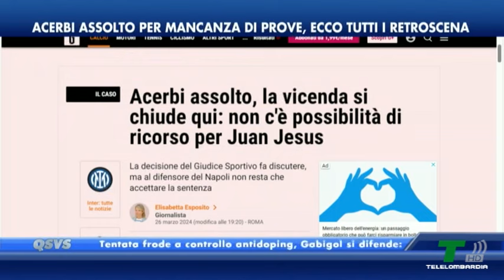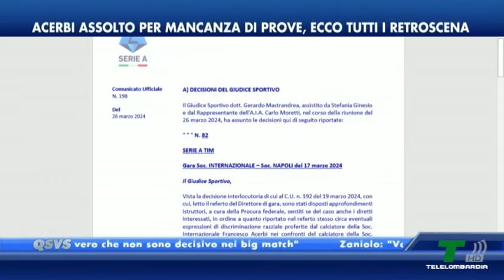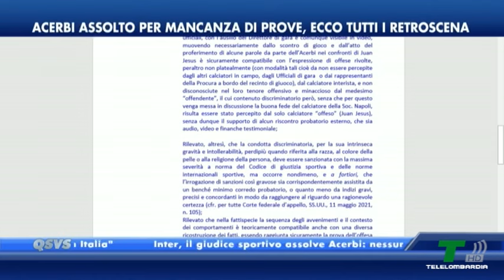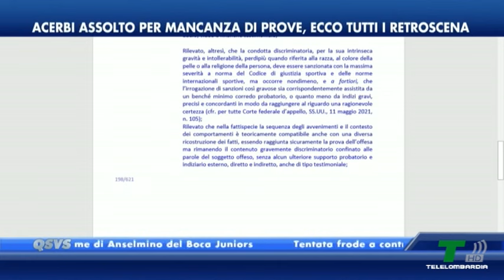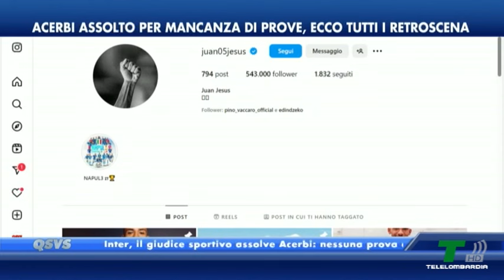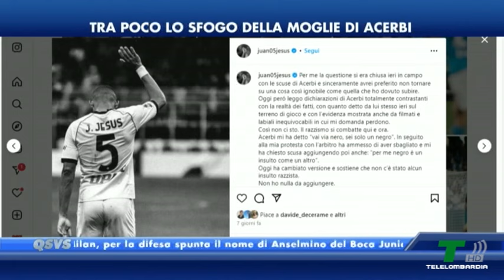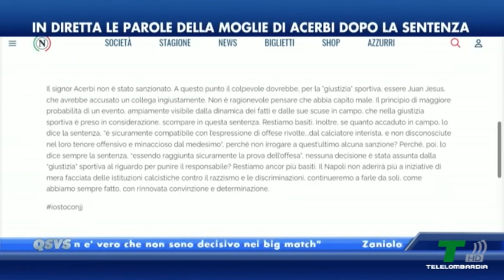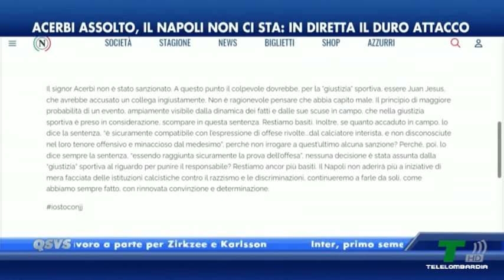ACERBI ASSOLTO, IL NAPOLI NON CI STA